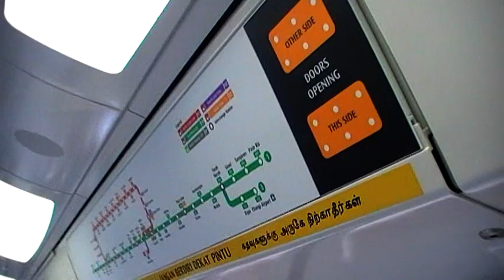SMRT C151A Set 503/504 Last Trip before Withdrawal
30 May 2011. This train got withdrawn at Tanah Merah station, with 045/046 replacing it as TRN001. Also, HHPSDs failed once more.